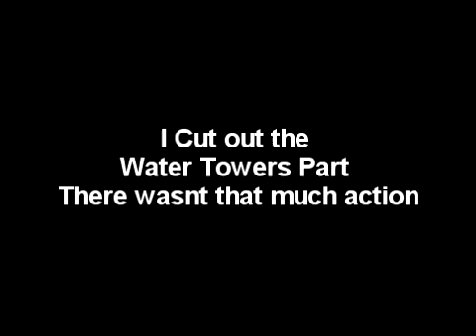Prototype Game Play Part 5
FAQ

Game Release Date
Jun 12 2009 (UK)

Jun 9 2009 (USA)

Is this the Real Game?
Yes

What Version?
Xbox 360

How did you get it?